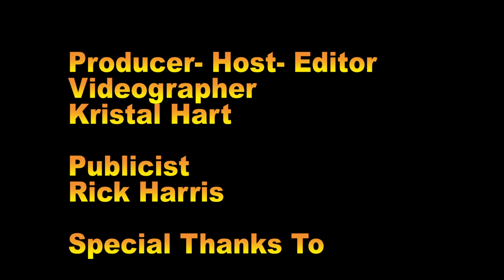Willie Monroe Jr. "Jermall Charlo will need to deal with a COMPLETE Willie Monroe Jr.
Middleweight contender Willie Monroe Jr., will fight Unbeaten Interim WBC Middleweight Champion Jermall Charlo on Saturday, December 22nd at Barclays Center.  The Premier Boxing Champions event will air live on FOX and FOX Deportes.